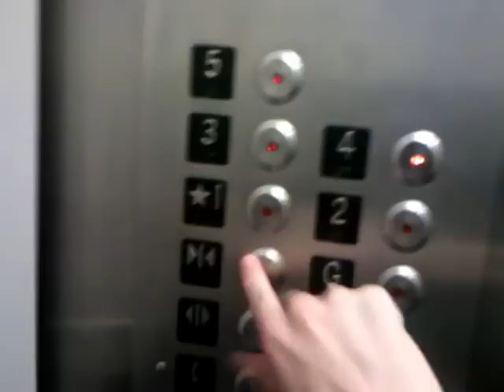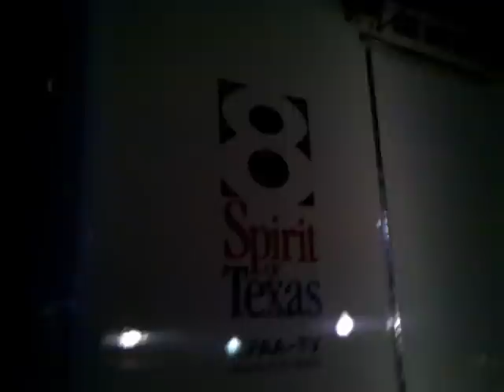Vlog#2 - Rory's UTA Adventure